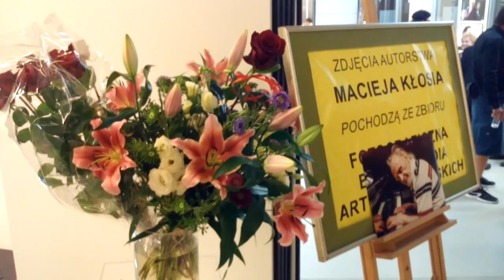DAMY RADĘ,GDY MAZUR ZA DORADZANIE NA STRONĘ PEPICZKÓW PRZEPĘDZIMY I PO LICHWIE!!!